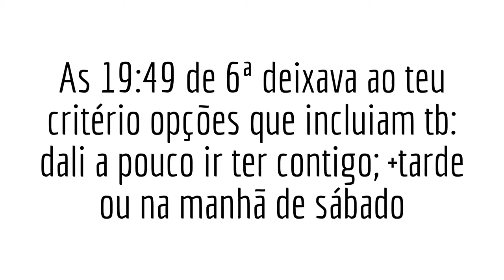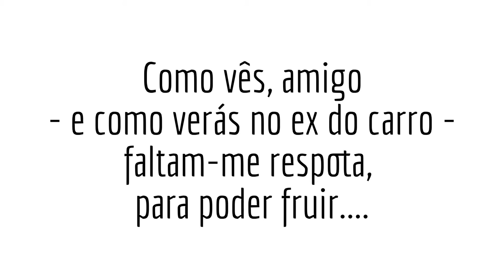Vê lá isto, Ric